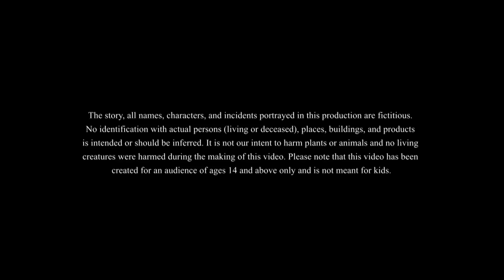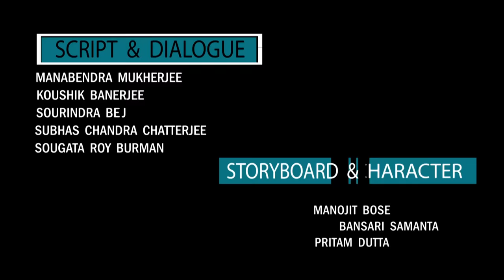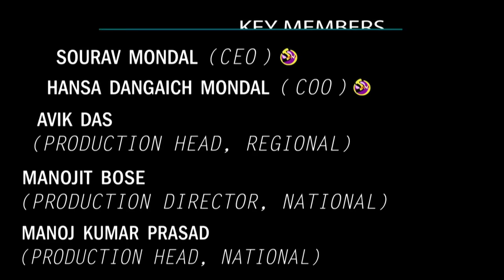जैसी करनी वैसी भरनी | NEW HINDI MORAL STORIES | Ssoftoons Hindi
@ssoftoonshindi  presents जैसी करनी वैसी भरनी,
This story is the latest installment in the Do Budhiya ki kahaniya series
This story is a humorous one in which we get to see the younger sister’s wits again.
Watch on to see what happens.

Caution: This video is recommended for people above 14 years of age